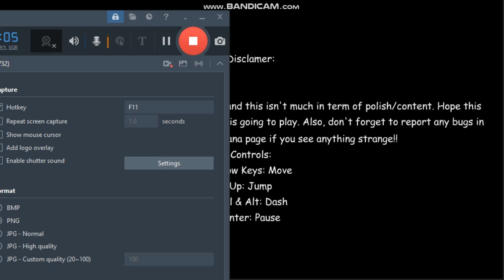Pizza tower flash game!!?!?!?!??!?!?!?!?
PIZZA TOWER IN 2008?!?!?!??!